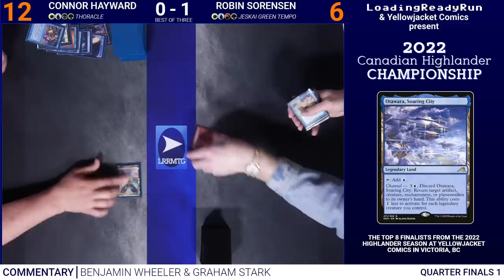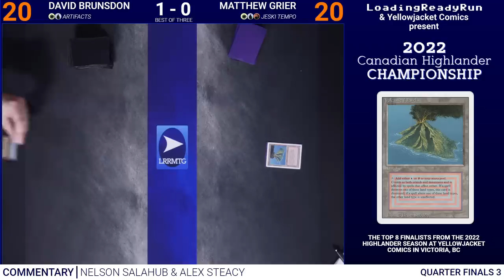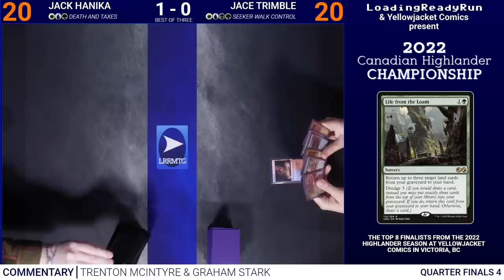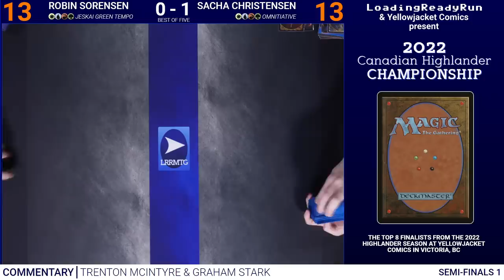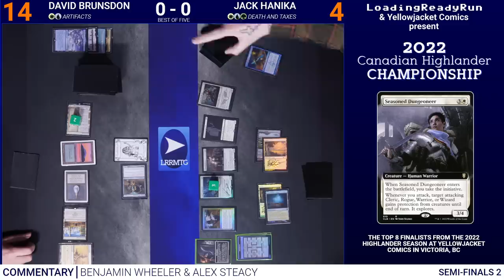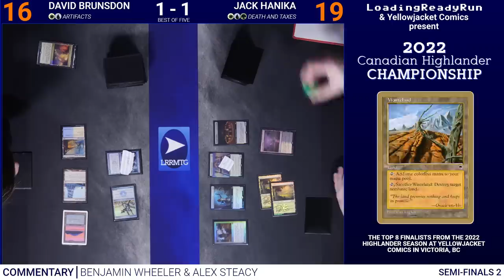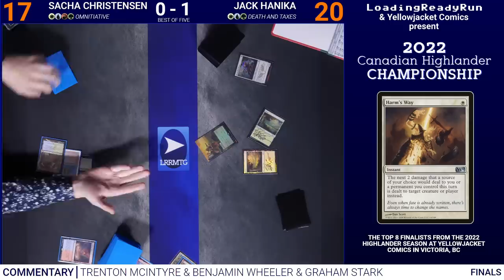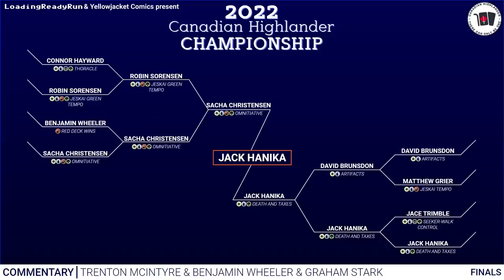LoadingReadyRun & Yellowjacket Comics present 2022 Canadian Highlander Championship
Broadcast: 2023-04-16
Tournament prizing by Yellowjacket Comics and LoadingReadyRun, additional prizes courtesy Dragon Shield.

Timestamps:
0:00 Intro
8:40 Round 1: Thoracle vs Jeskai Green Tempo
1:05:59 Round 2: Red Deck Wins vs Omnitiative
2:12:21 Round 3: UW Artifacts vs Jeskai Tempo
2:27:56 Round 4: Seeker-Walk Control vs Death and Taxes
3:13:45 Round 5: Semi-Final 1
4:44:22 Round 6: Semi-Final 2
6:26:41 Round 7: Finals